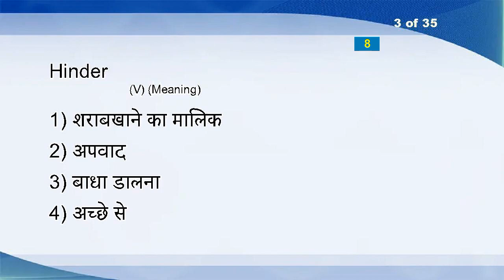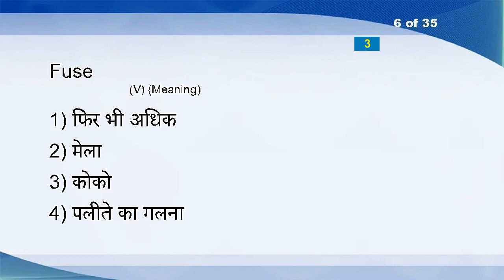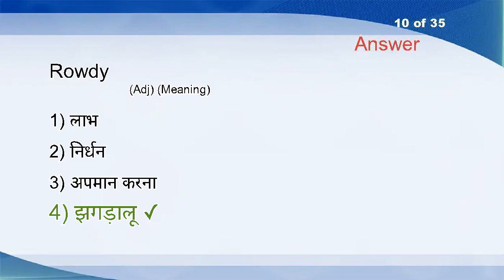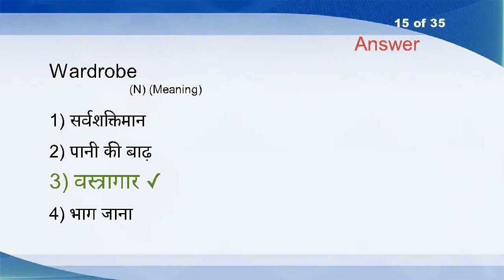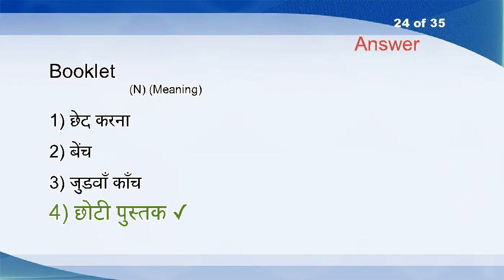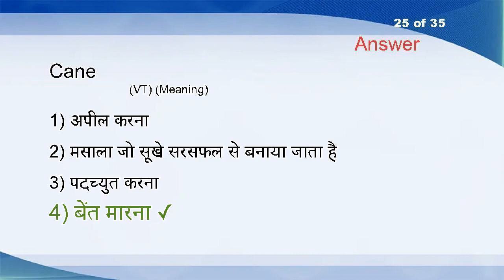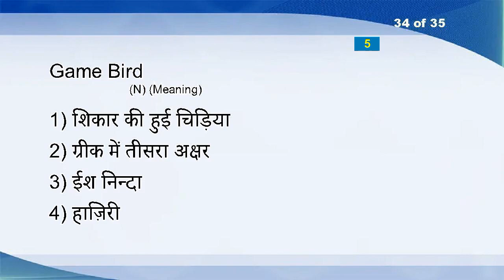Hindi English Vocabulary Word Power Test 618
Sum (N)
Immaculate (Adj)
Hinder (V)
Inset (N)
Fromage Frais (N)
Fuse (V)
Cure (N)
Mammary (Adj)
Matress (N)
Rowdy (Adj)
Jute (N)
Spear (N)
Skewbald (Adj)
Lackey (N)
Wardrobe (N)
That (Pron)
Ahead (Adv)
Consist (VT)
Tandem (N)
Calm (N)
Algorithm (N)
Type (N)
Neurotic (N)
Booklet (N)
Cane (VT)
Shod (Adj)
They (Pron)
Sausage (N)
Maid (N)
Feat (N)
Repudiate (VT)
Demagogue (N)
Utterance (N)
Game Bird (N)
Stout (Adj)